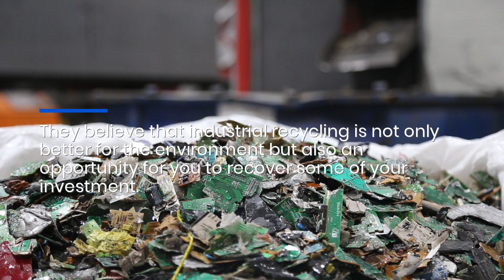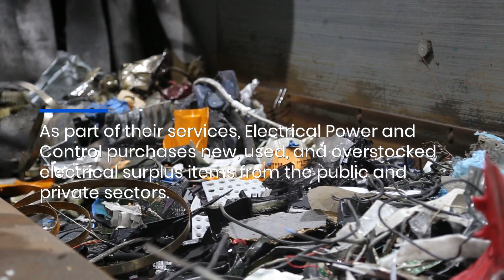Industrial Recycling For Businesses: Reuse Hard Drives & Cables For Environmental Impact Reduction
Does your business send all its old electrical components to the dump? If so, have a read of Electrical Power and Control's new report and learn why recycling is a better option. to find out more.